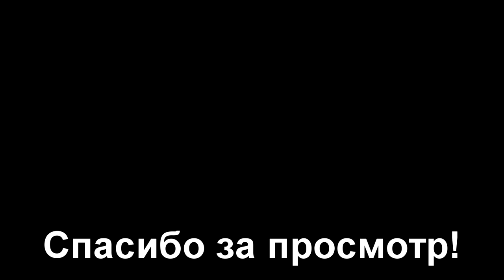Балисонг. Уроки флиппинга: Helix [Средний] (Balisong Club)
Один из классических элементов флиппинга.